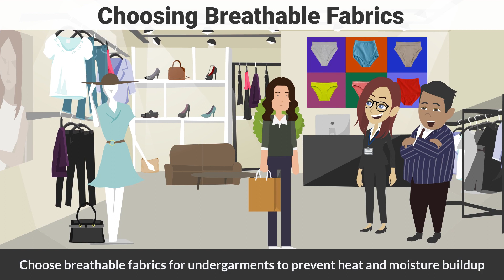What To Do For Vaginal Yeast Infection? | Find Out The Treatment of Vaginal Yeast Infection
In this video, we'll guide you through the essentials of treating a vaginal yeast infection. We discuss effective treatment options, outline important do's to help manage and prevent infections, and highlight crucial don'ts to avoid worsening the condition. Tune in for practical advice and tips for maintaining vaginal health.

⏰ Timestamps ⏰
0:00 intro
0:03 treatment of vaginal yeast infection
0:10 do's for vaginal yeast infection
0:42 don'ts for vaginal yeast infection

🩺 Meet our team lead 🩺
Meet our dynamic duo, Dr. Basnet & Dr. Khanal, the masterminds behind E Healthy Info's groundbreaking medical videos! 🎥 From med school pals to healthcare leaders in North Carolina, their journey is nothing short of exhilarating. Supported by an exceptional team of physicians, nurses, pharmacists, and public health pros, they're the driving force behind our accurate and insightful content. 🚀 Join us on our mission to revolutionize healthcare education! MedicalMavericks InnovativeHealthcare💡

Dr. Khanal, an Atrium Health Wake Forest Baptist clinical instructor, leads our research and innovation team while Dr. Basnet, a board-certified internal medicine physician at Frye Regional Medical Center, drives our strategic healthcare initiatives.